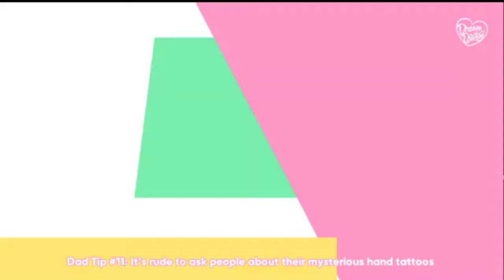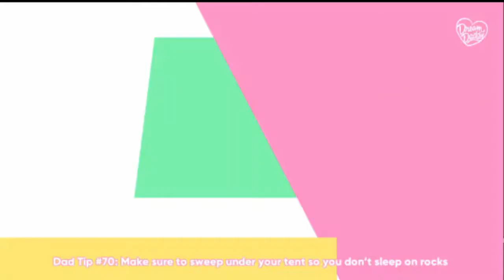Sketchy Alley Business | Dream Daddy #6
Hey we're back playing DDADDS again and we're going back in time a bit to romance Robert, your everyday Knife Dad in the shadows that kinda scares us